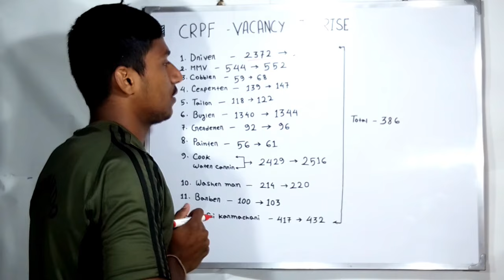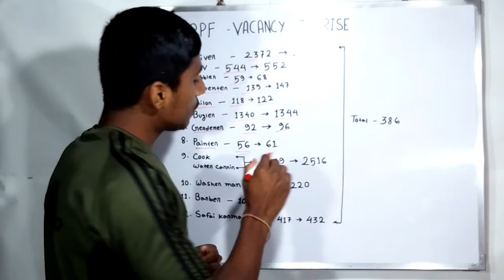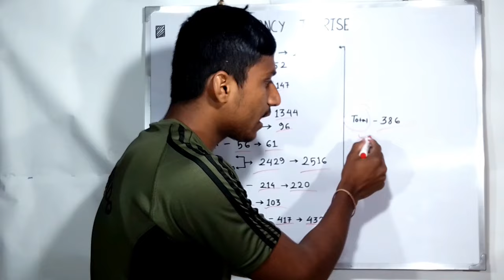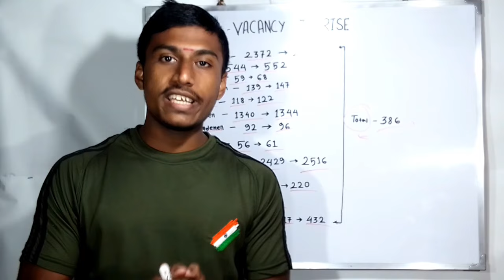Crpf vacancy বাড়ানো হলো |CRPF Tradesman Vacancy Increase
crpf tradesman new vacancy 2023 syllabus

I hail from Haldia. And in this channel you are constantly given online classes by experienced teachers through videos, practice sets of various defense lines exams and updates on various defense jobs. Also discussed are motivation for running, running tips and athlete's diet.  So that you can apply these tips in your daily life.